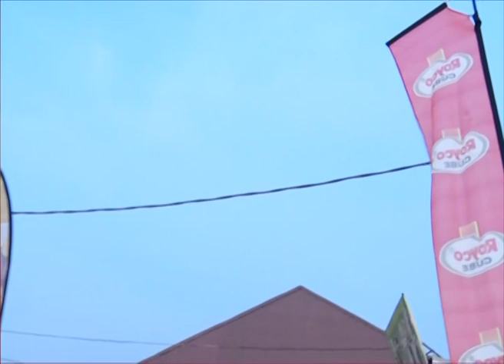Royco Iftar Ramadhan Activation With Muslims In Nateete